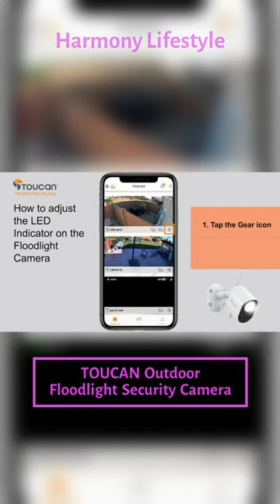TOUCAN Outdoor Floodlight Security Camera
Introducing the *TOUCAN Outdoor Floodlight Security Camera* , the perfect solution for your home's security needs. This all-in-one device combines the functionality of a floodlight with the advanced features of a high-definition security camera. With its powerful floodlight and motion detection capabilities, this outdoor camera ensures that your property is well-lit and protected day and night.

As a TOUCAN security camera, it boasts exceptional quality and reliability. The 1080P HD resolution provides crystal-clear video footage, allowing you to monitor your surroundings with utmost clarity. Even in low-light conditions, the night vision feature ensures that you have a clear view of any activity around your property.

One of the standout features of this floodlight camera is its compatibility with Alexa and Google Home. Seamlessly integrate the camera into your smart home ecosystem and control it with simple voice commands.

Installation is a breeze with this plug-in outdoor security camera. Simply connect it to a power source, and you're ready to go. No need for complicated wiring or additional equipment. It's designed to be user-friendly, allowing you to set it up quickly and easily.

With the *TOUCAN Outdoor Floodlight Security Camera* , you can bid farewell to subscription fees. This camera operates without the need for a subscription, giving you full control of your security footage without any recurring costs. Your peace of mind shouldn't come with a price tag.

Upgrade your security system with the *TOUCAN Outdoor Floodlight Security Camera* . Experience the convenience of Alexa and Google Home compatibility, high-definition video quality, night vision capabilities, and no subscription fees. Safeguard your home and loved ones with this feature-rich floodlight camera that keeps you connected and protected around the clock.

Ensure the utmost security for your property with the *TOUCAN Outdoor Floodlight Security Camera* . This cutting-edge device combines state-of-the-art technology with reliable functionality to provide you with unparalleled peace of mind. With its advanced features, including night vision and high-tech security capabilities, you can rest easy knowing your property is protected day and night.

The *TOUCAN Outdoor Floodlight Security Camera*  is designed to safeguard your property from potential threats. Its powerful floodlight illuminates your surroundings, deterring intruders and providing enhanced visibility in dark areas. With the added advantage of night vision, this camera captures clear and detailed footage even in low-light conditions, ensuring that no activity goes unnoticed.

With security at the forefront, this camera offers high-tech features that give you complete control and peace of mind. Monitor your property remotely with the convenience of a connected security system. Keep a vigilant eye on your surroundings using the TOUCAN app, which provides real-time access to live video feeds and customizable alerts, allowing you to respond promptly to any security events.

The *TOUCAN Outdoor Floodlight Security Camera*  goes beyond traditional surveillance. Its advanced technology enables motion detection, alerting you to any suspicious activity around your property. Stay one step ahead of potential threats by receiving instant notifications on your smartphone or tablet, ensuring that you are always in the know.

In addition to its robust security features, this camera is built to withstand the elements. With its durable construction and weather-resistant design, it can withstand various outdoor conditions, providing reliable performance year-round. Rest assured knowing that your security camera is built to last.

Securing your property has never been easier or more effective than with the *TOUCAN Outdoor Floodlight Security Camera* . With its comprehensive features, including night vision, advanced motion detection, and high-tech security capabilities, you can trust that your property is protected at all times. Enjoy the peace of mind that comes from having a reliable and powerful security solution in place.